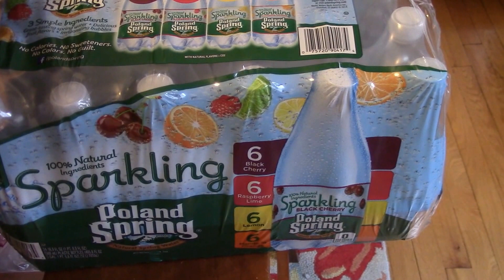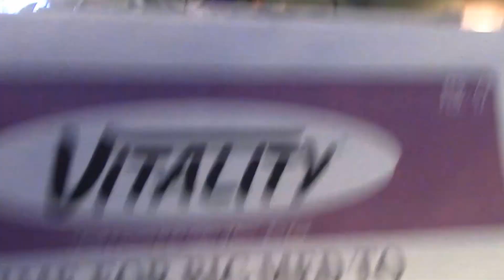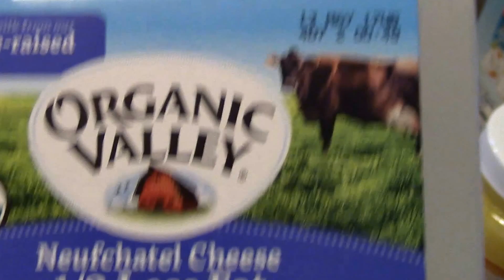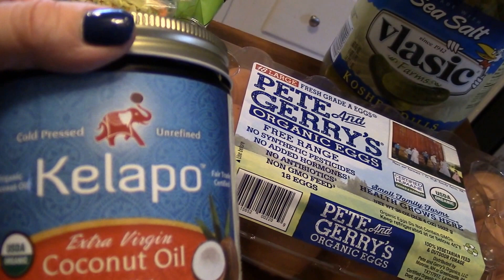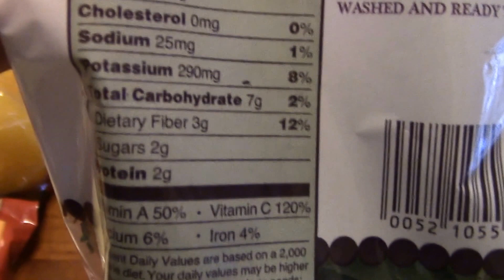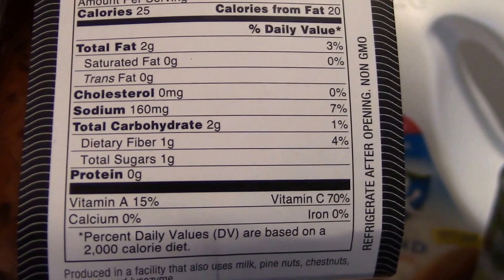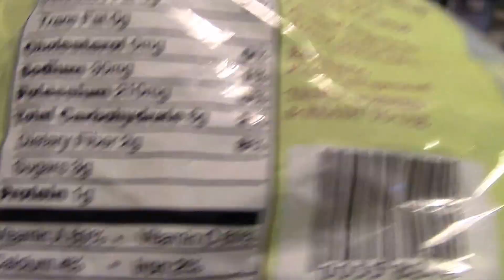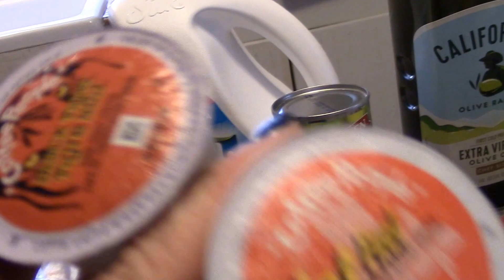Keto Grocery Haul February 2017